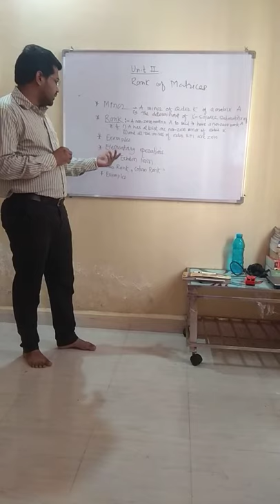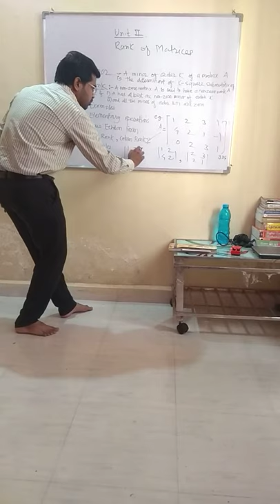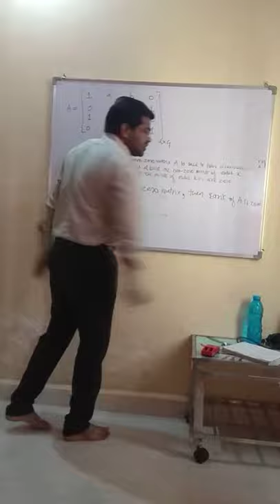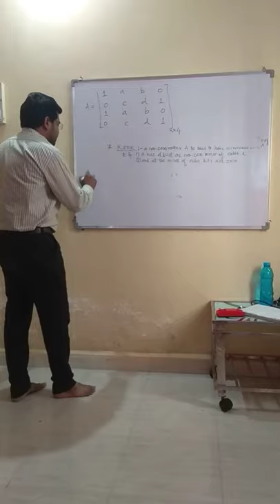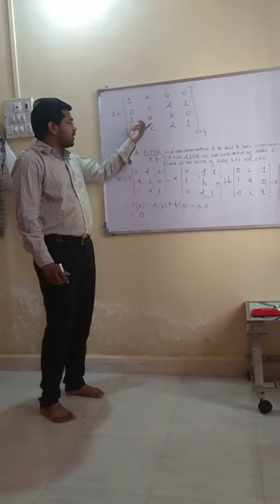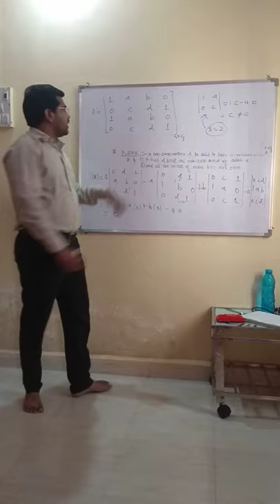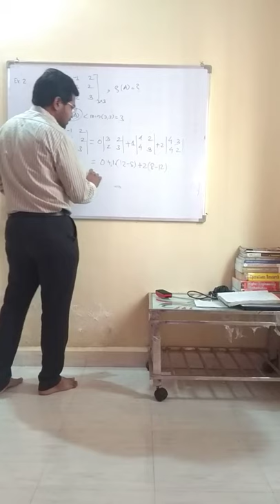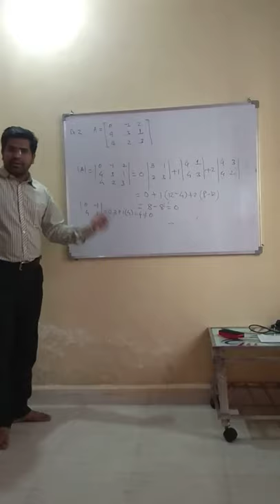Rank of Matrix